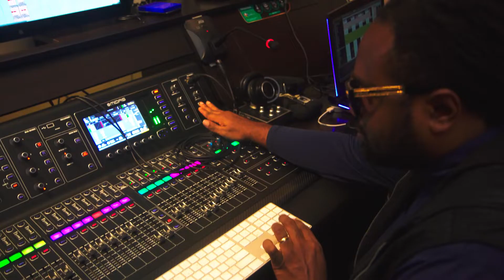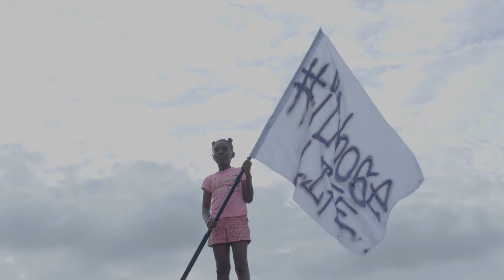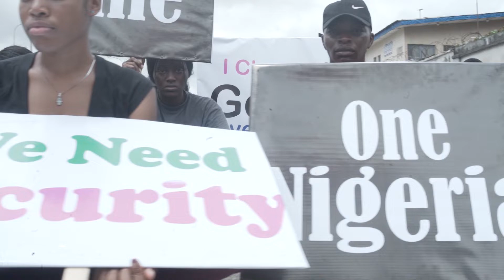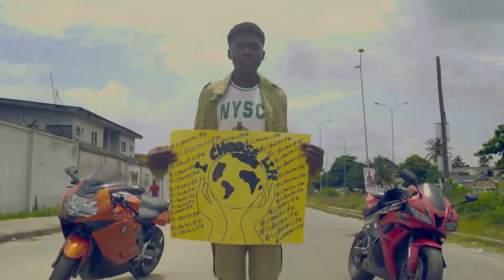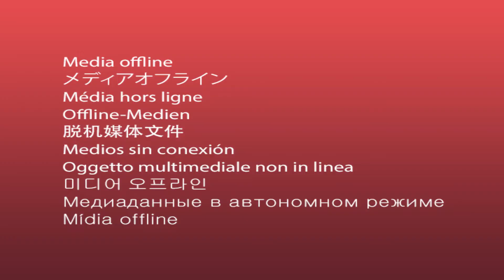I CHOOSE LIFE DOCUMENTARY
We are where we are TODAY because of the decision we made YESTERDAY.
Yes, we are all tired. But we don't stop when we're tired, we only stop when we're done.
We don't want to survive anymore, we want to LIVE!
It's never late to do the right thing.
Watch the DOCUMENTARY of I CHOOSE LIFE with Tuface, Cobhams Asuquo, and Toyin Adebola.